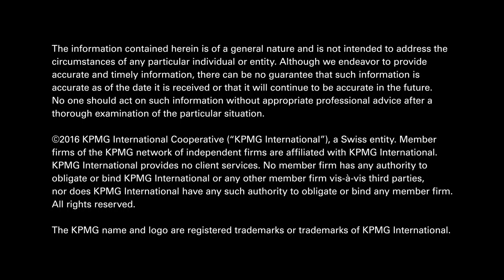Consumer Loss Barometer: Technology Cybersecurity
A visual representation of the connected devices/social media data from the KPMG Cyber Consumer Loss Barometer